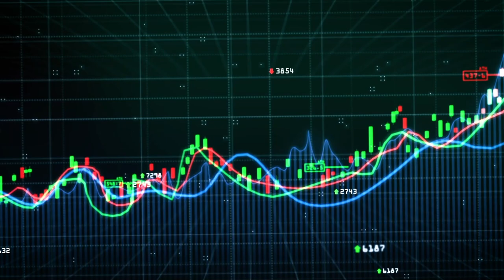Educație Financiară. Clienții Double Case. Feedbackul lui Damian